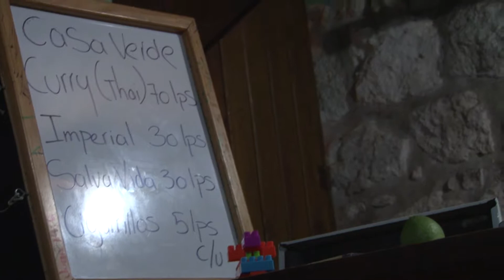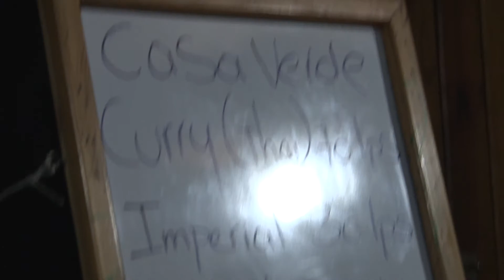Casa Verde - Tilly Shot